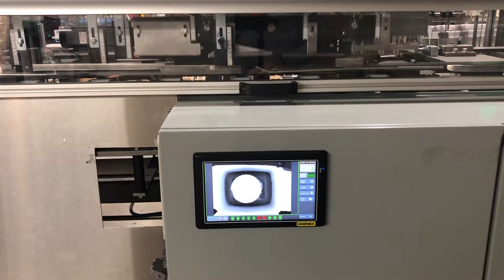Robotic Loading our Vertical Cartoner with additional Flexible Hand Packing Operations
Want Flexibility?!  We have it by the truckload on this project.  Ultra Packaging provided our Flagship All-Servo Driven Veronica Cartoner with a Rapid-Changeover Pocketed Carton Transport.  Our Carton Transport design is an adaptation of the Industry Recognized Clybourn Cartoners from the past that still run like the day they were new in plants all around the United States.

This application demanded some extreme flexibility.  Packaging multiple styles of product.  Highlighted in the video showcases 2 different Hair-Brushes that are Hand-Loaded by operators on one side of the machine and have a 4" Handle Protruding from the Bottom of the Carton.  As well as an integrated Epson Robot that is close-coupled to a Bottle Filling Line.  Picking and loading 2 bottles per cycle at 60 Cartons per minute.

Additional equipment installed on the Cartoner include a Videojet 30W Laser Printer for Lot Code/Date Code info, and a Cognex Camera system for Part Present verification during Robotic Product Loading ensuring empty Cartons are never produced.